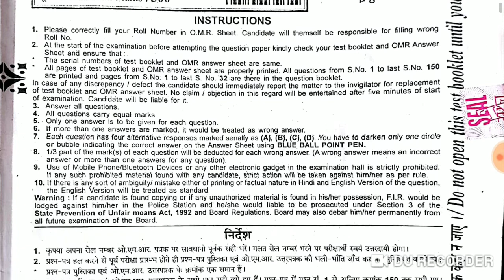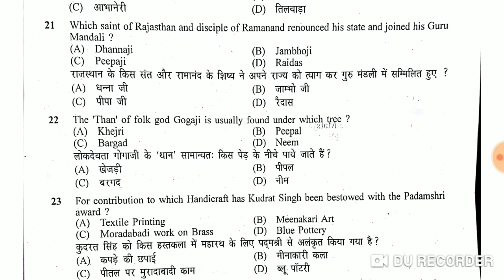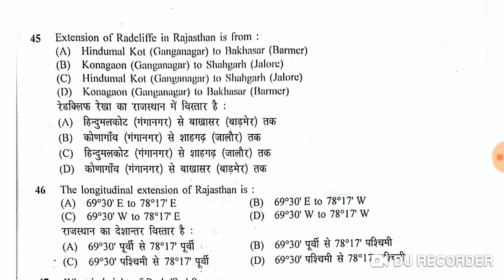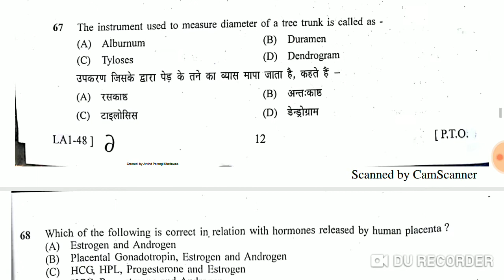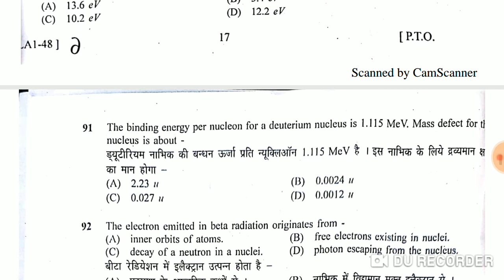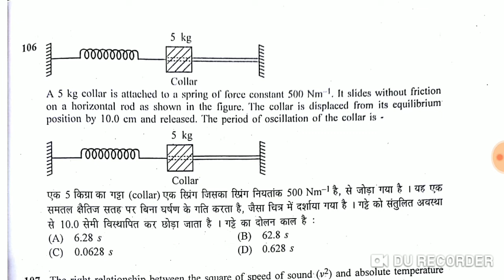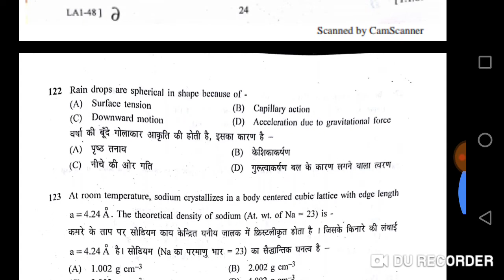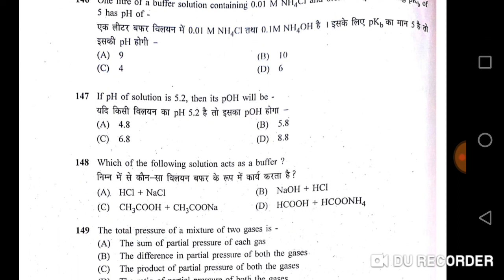*प्रयोगशाला सहायक भर्ती परीक्षा पेपर(Lab Assistant Paper) 03-02-2019👆✍*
Dosto Es Video ma Aap Dekhenge Lab Assistant 2019 ka paper ka Bara ma
Dosto official Answer key Release Hota hi ma aapka liya Ek video Bna Dunga